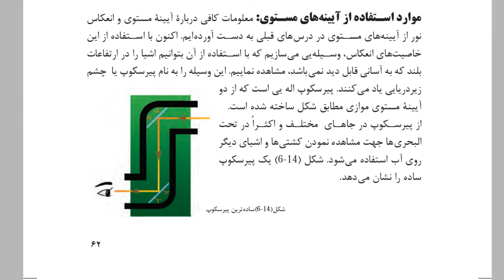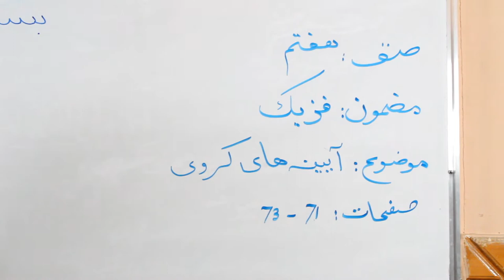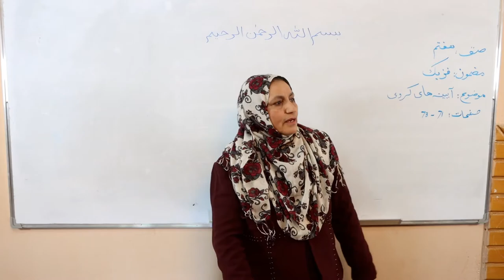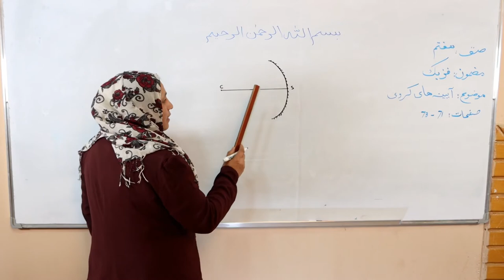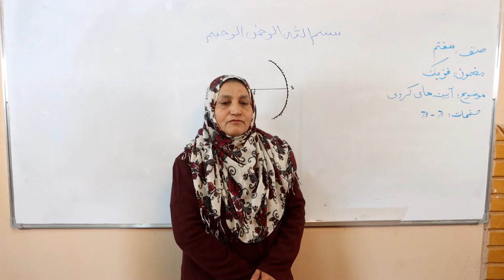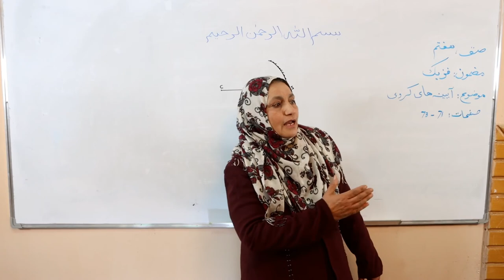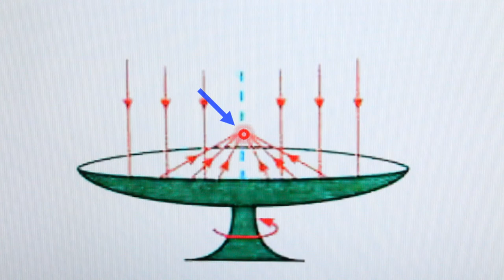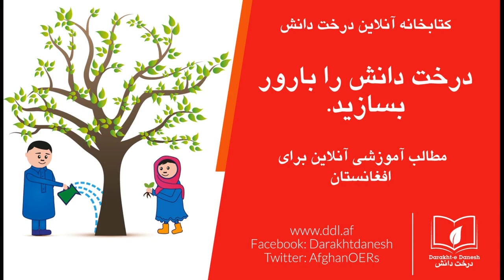آیینه‌های کروی (مضمون فزیک صنف هفتم) (ویدیو)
نام کلیپ:‌ آیینه‌های کروی
مضمون:‌ فزیک
صنف:‌هفتم
استاد:‌مدیحه احمدی
ثبت و ویرایش:‌ صدیق سروری
تهیه‌کننده:‌کتاب‌خانه‌ی درخت دانش
برای دست‌رسی به منابع بیشتر رایگان آموزشی به کتاب‌‌خانه‌ی درخت دانش مراجعه کنید: